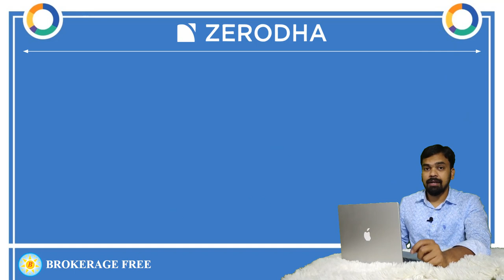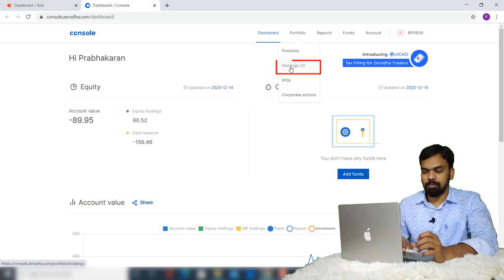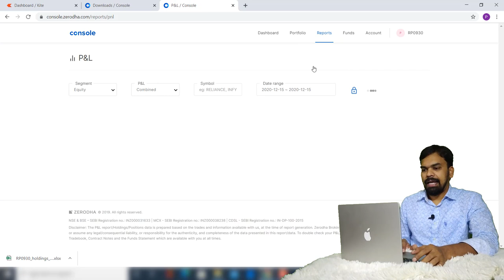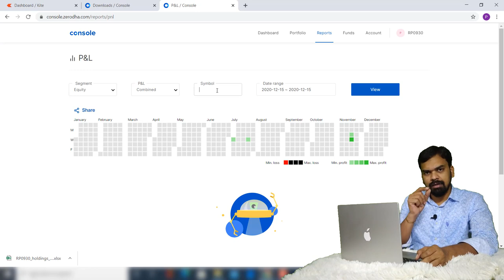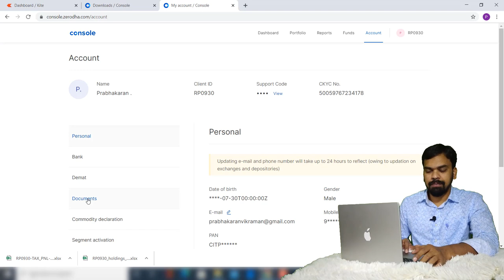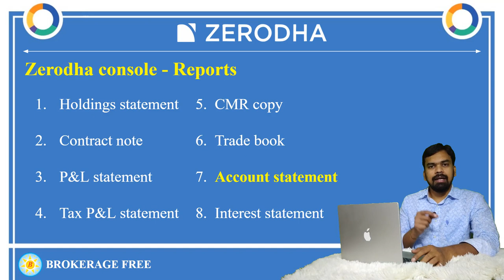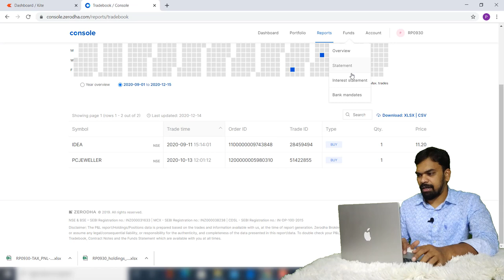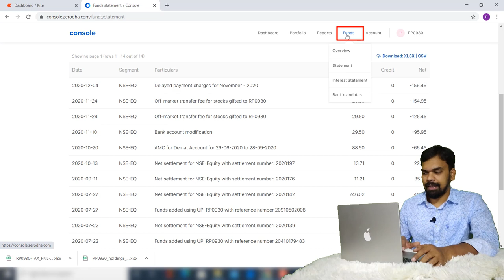Zerodha Console - இல் உள்ள முக்கிய Reports - ஐ Download செய்வது எப்படி Dec - 2020 ??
This video explains how to download console reports easily and its benefits !!

Zerodha console - Reports

1.  Holdings statement
2.  Contract note
3.  P&L statement
4. Tax P&L statement
5.  CMR copy
6.  Trade book
7.  Account statement
8.  Interest statement